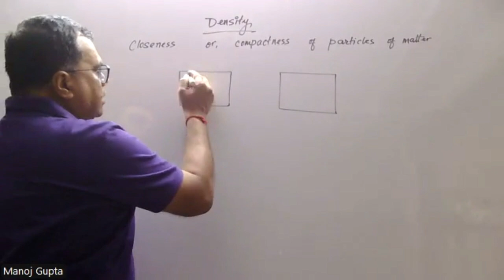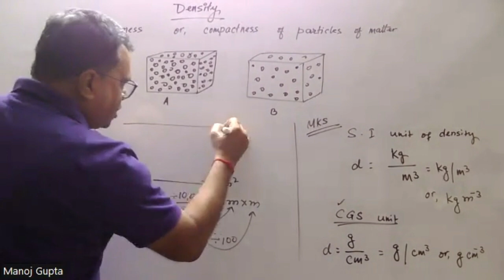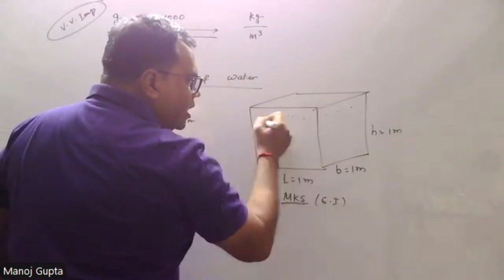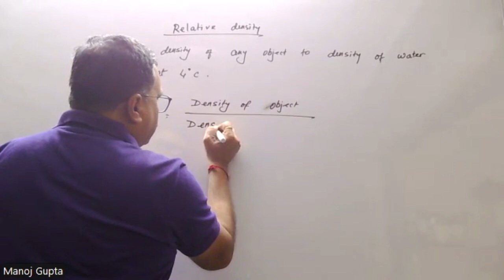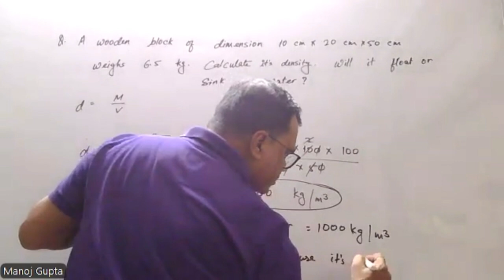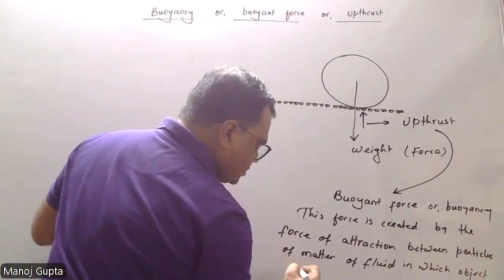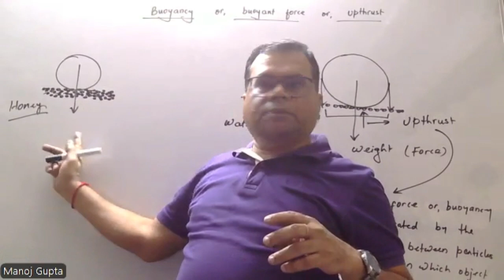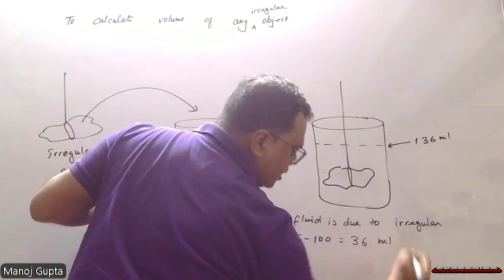Density,Relative Density & Basic Concept of Upthrust 9th